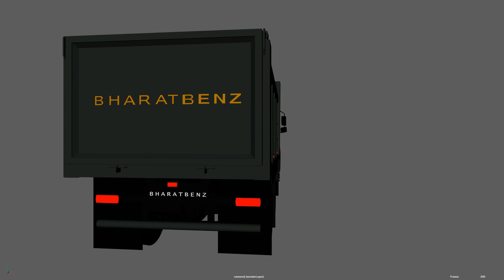2823C_Bharat_Benz_Truck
2823C_Bharat_Benz_Truck_Maya_Playblast